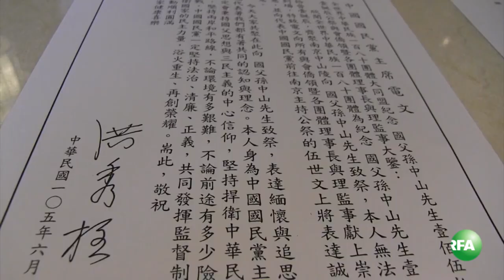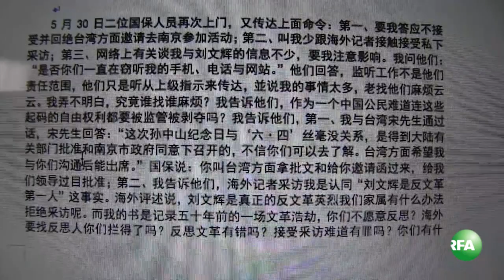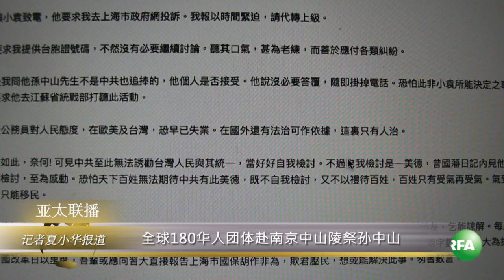海外华人南京中山陵祭“国父”引发中国政府紧张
来自美国、新加坡、泰国、马来西亚、香港、台北等全球一百八十个华人团体，在六月五号前往南京中山陵祭孙中山，由前台湾国防部长伍世文担任主祭，因恰巧碰上“六四”天安门镇压二十七周年隔天，引起北京大为紧张，还有当地文革受害者刘文忠受邀，却遭国保监控阻挡出席。请看夏小华的报道。

听众谈话